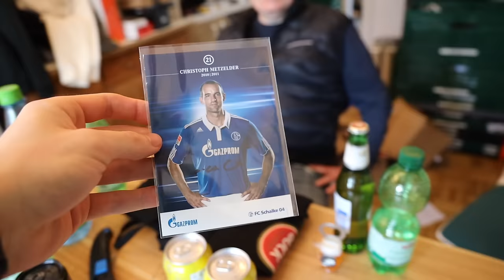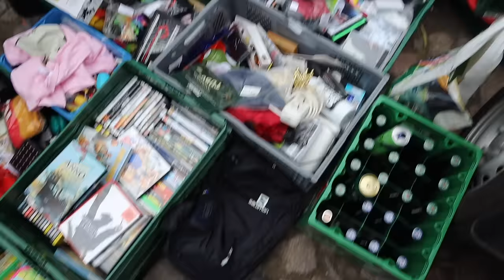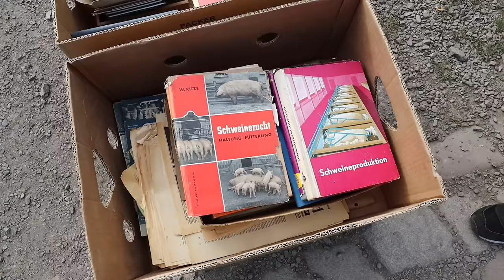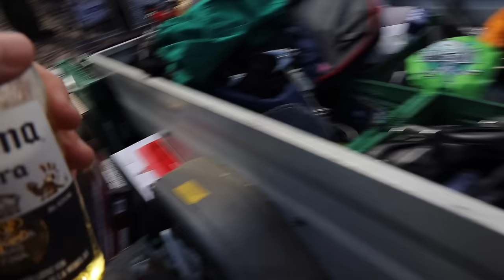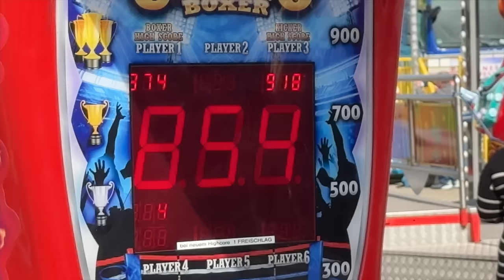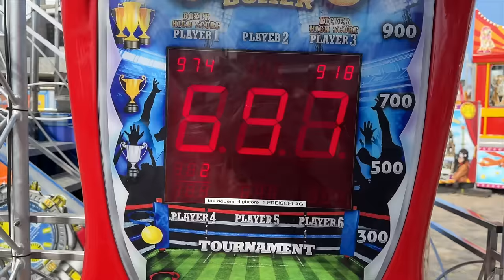TRÖDELMARKT VLOG 7.0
Adresse für Fanpost:
Max Herzberg
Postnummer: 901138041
Packstation 184